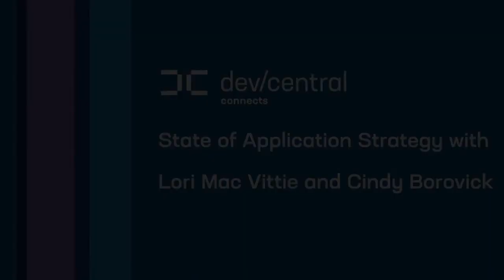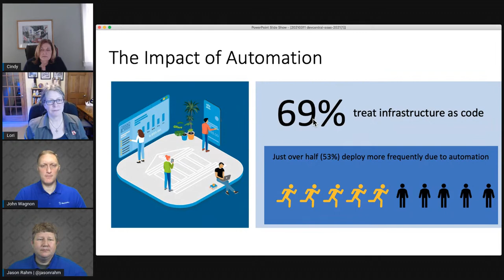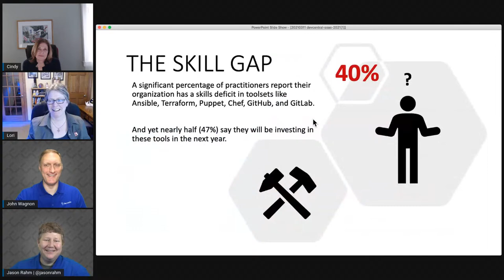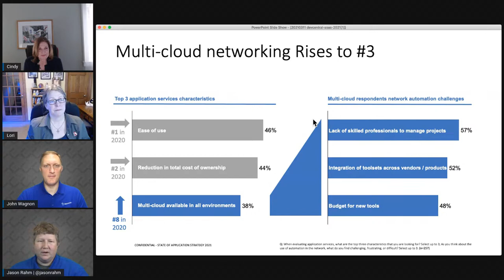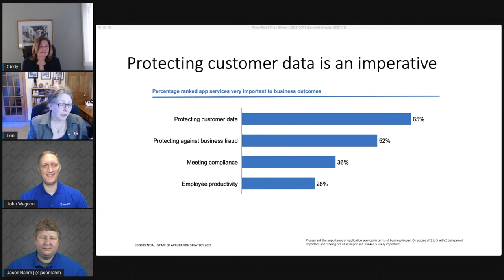DevCentral Connects: State of Application Strategy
What state are you in? Washington? Arkansas? Denial? Well take a break from all that and join Jason Rahm and John Wagnon for a peek into the 2021 State of Application Strategy report findings with esteemed guests Lori Mac Vittie and Cindy Borovick!